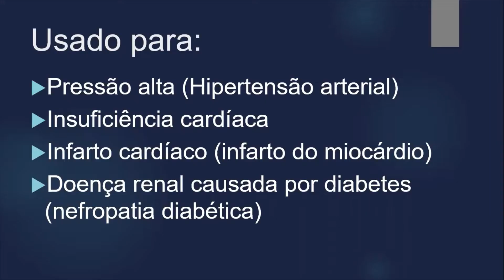CAPTOPRIL EM 60 SEGUNDOS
CAPTOPRIL

O captopril é um dos remédios mais usados no tratamento da hipertensão arterial. O captopril é uma medicação que tem rápido efeito de ação, baixo custo e está amplamente disponível.

0:00 indicação e como funciona
0:15 doses e dicas de uso
0:43 efeitos colaterais